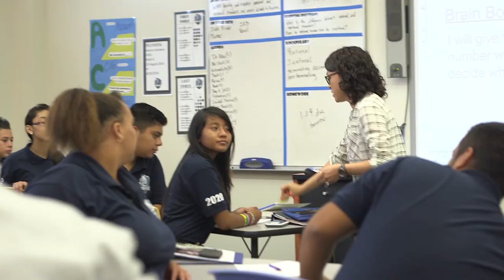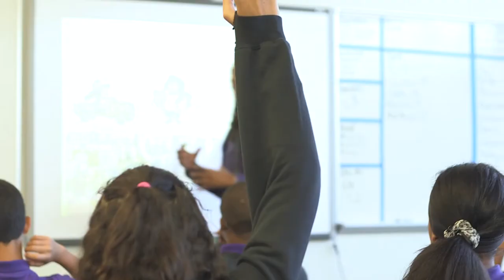What's it like to work at DSST?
Our staff share their experience about working at DSST.